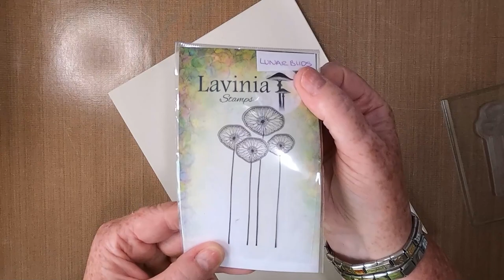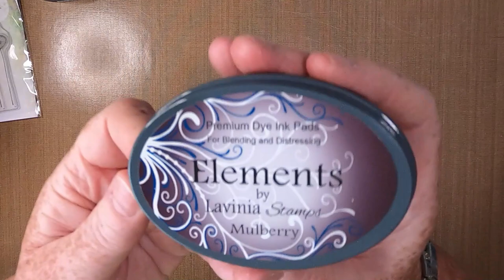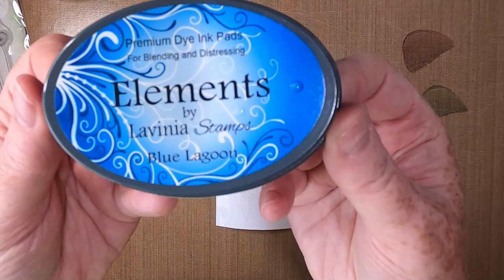'Dreams & Wishes'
Thanks!

Created using;

TOOLS:
Medium Paint Brush
Small Paint Brush
Water Spritzer
Heat Tool

Wow!

PAPER:
Limetree Crafts
3.5" x 4.75" 330gsm White Multifarious Card
Mats/Layers of Choice

INKS/PAINTS:
Versamark
Clear Inkpad

Versafine Clairs
Glamorous

Lavinia Elements
Blue Lagoon
Olive
Mulberry

STAMPS/STENCILS/MASKS:
Lavinia Stamps
Luna Buds LAV527
Foxglove LAV475